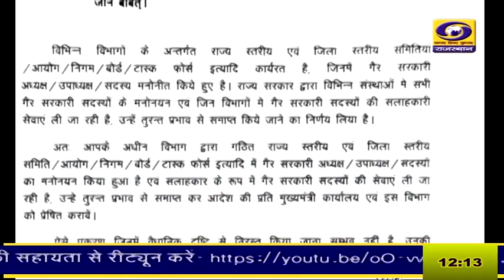Rajasthan News | राजस्थान में नई सरकार का एक्शन, हटाए गए मनोनित सदस्य और अध्यक्ष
राजस्थान में नई सरकार का एक्शन, हटाए गए मनोनित सदस्य और अध्यक्ष। प्रशासनिक सुधार विभाग की ओर से जारी किए गए आदेश।